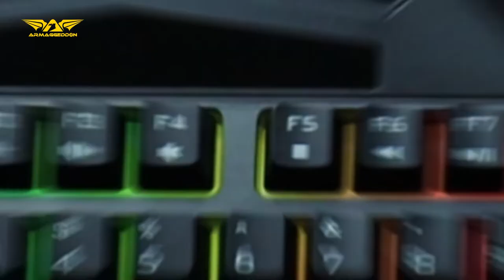Armaggeddon AK-6770 Kalashnikov || Keyboard + Mouse Gaming set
Armaggeddon AK6770 Kalashnikov Gaming Membrane Keyboard

- Soft And Silent Keypads
- High Profile Tackeys
- 7 Colour Backlight Effects
- Slim And Low Profile
- Custom Laser Keypads Lettering (For Longer Durability And Added Resistance Scratching And Fading
- Keyboard Layout Design With Multimedia And Fuction Shortcut Keys

Gaming Mouse

- Hi-Definition 3200 Cpi + 2-Way Click Scroll
- 5 Button + 2 -Way Click Scroll
- Resolution Cpi : 1000 / 1600 / 2400 / 3200
- 3200 Cpi Optical Sensor Enriches Gaming Experience And Enhances Productivity
- Top Quality Injection Finishing With A Firm , Responsive Click
- Mouse Click Switches Lifespan Up To 5,000,000 Times